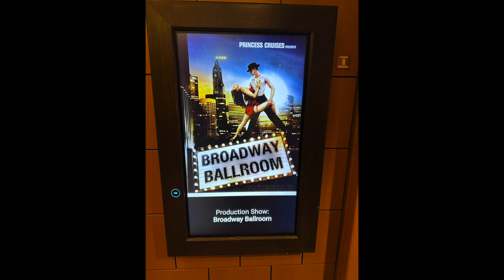QC to NYC 2023 Broadway Ballroom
Caribbean Princess production show - Broadway Ballroom.